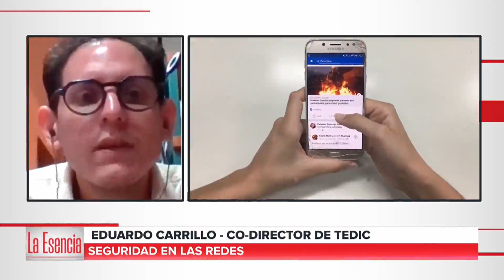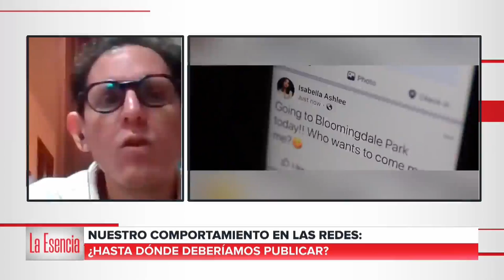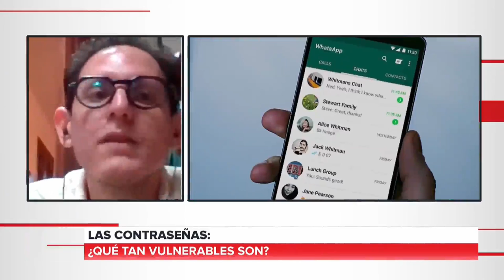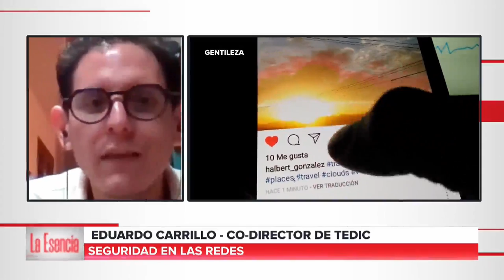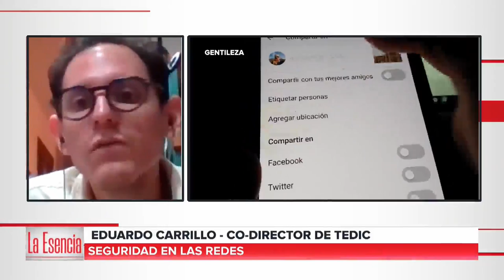Seguridad en RRSS y cómo cuidar nuestos datos personales | Entrevista en "LA ESENCIA" de MEGA TV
Mirá aquí a nuestro co-director Eduardo Carrillo hablando sobre seguridad en RedesSociales y como cuidar nuestros DatosPersonales en el programa "La Esencia" de MEGA TV el 9/06/2022